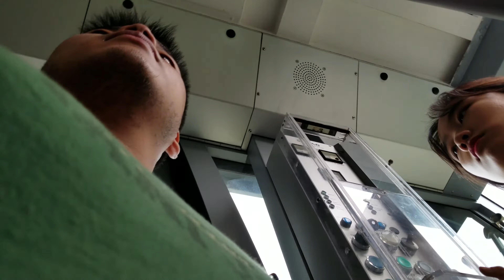Turn Dari Mt. Sorak Pakai Cable Car Mount Sorak 17/June/18